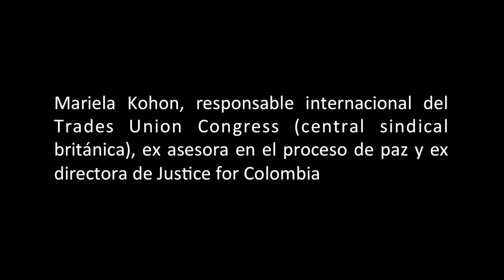Mariela Kohon - Defendamos la Paz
Declaraciones de Mariela Kohon, responsable internacional del Trades Union Congress y miembro del movimiento Defendamos la Paz, tras su reunión con la alta comisionada de la ONU para los derechos humanos, Michelle Bachelet. Ginebra, Suiza, 29 de julio de 2019.